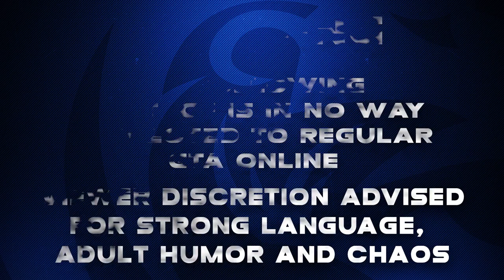Dept. of Justice Cops #154 - Accidental Stabbing (Criminal)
This is what happens when you attempt to stab someone and you accidentally stab your friend!